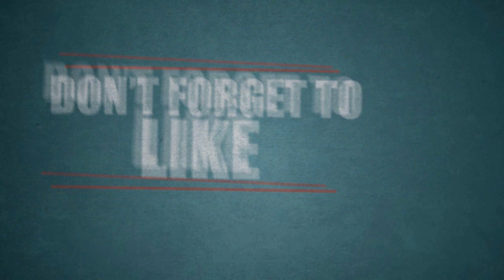மனைவியை நிர்வாணமாக்கி கொலை செய்த கணவன்! விழுப்புரத்தில் பரபரப்பு!